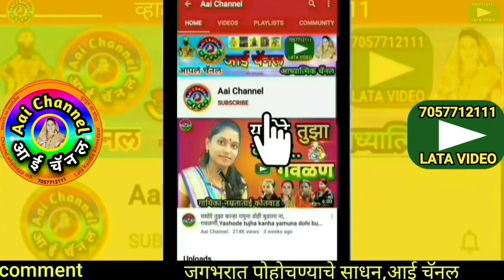कलुगळाचं पाणी ग आंबा, उषा फड, गवळणी, Usha Phad, gavlani, गौळणी, gavlani marathi, kalulach pani Amba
उषा फड यांनी गायलेले भक्ती गीत गलुगळाच पाणी ग आंबा
Kalilach pani g amba, pani kashane lale lal g amba by Usha Phad.

याशिवाय व्हाट्सअप,फेसबूक,इंस्टाग्राम,ट्विटर वर संपर्क साधा.
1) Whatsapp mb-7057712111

लताताई केंद्रे..

मो.7057712111

Mb.7057712111

Thanks..!